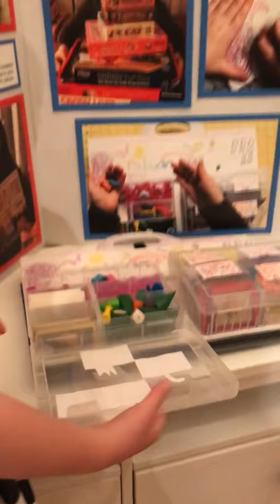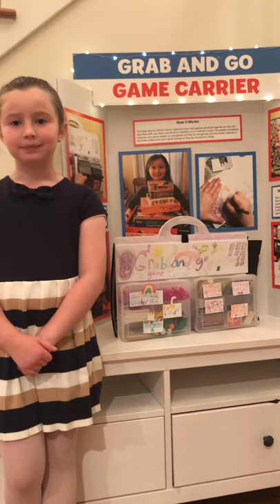Grab and Go Game Carrier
Marin Almstead designed the Grab and Go Game Carrier for her school's Invention Convention.